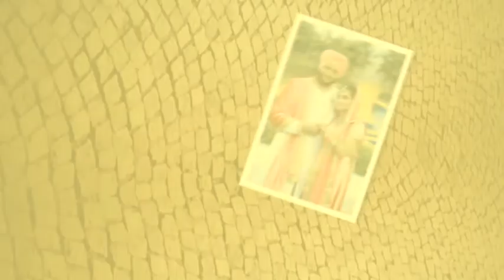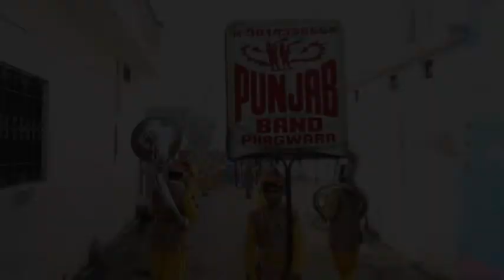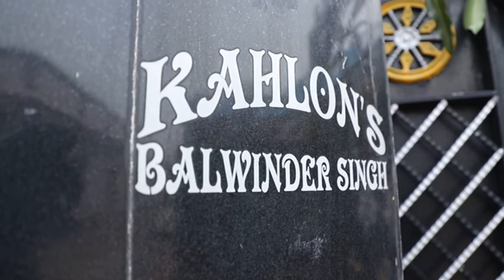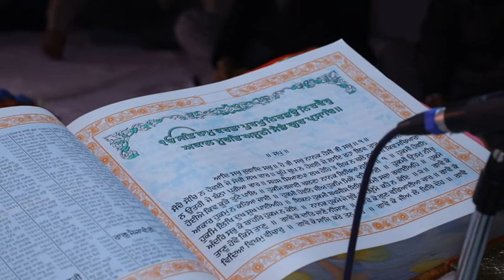01. Gurpreet Singh Weds Harjot Kaur